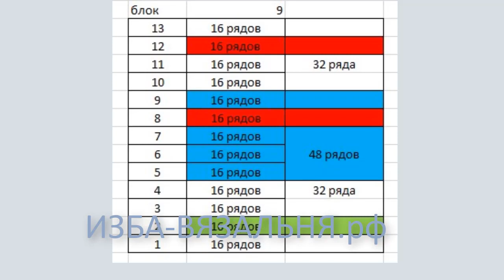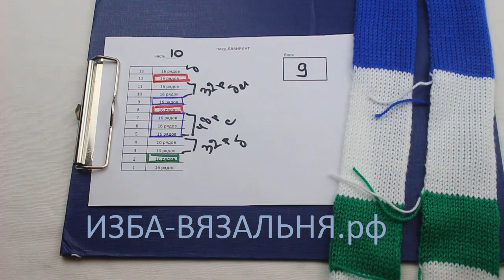плед ЛАБИРИНТ часть10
Мы предлагаем:
- Обучение с нуля новичков он-лайн на любых вязальных машинах:

ИЗБА-ВЯЗАЛЬНЯ.рф   kvadrat-n.ru